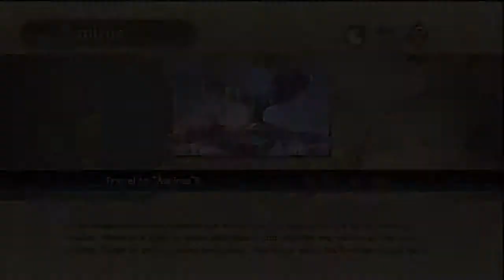Game Fly Rental (44) Trinity: Souls of Zill O'll Part-32 Queen Eris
Even though we've been tasked to find Nemea, I think we need to take multiple episodes to finish side quests.

Nemea isn't going anywhere.

Trinity: Souls of Zill O’ll, known as Trinity: Zill O'll Zero in Japan, is an action fantasy RPG video game set in part of the Zill O'll series, which had previously appeared on PlayStation, PlayStation 2 and PlayStation Portable. The game is a prequel, taking place five years before the events in Zill O'll.

Downloadable content that included additional quests and alternate costumes for the main party was released only in Japan and will not be translated for other regions.

Series Zill O'll
Platform(s) PlayStation 3
Release date(s)
Genre(s) RPG
Mode(s) Single-player, multiplayer
Distribution Blu-ray Disc